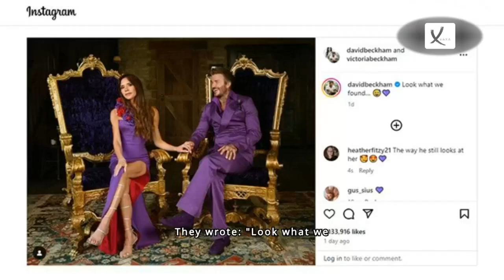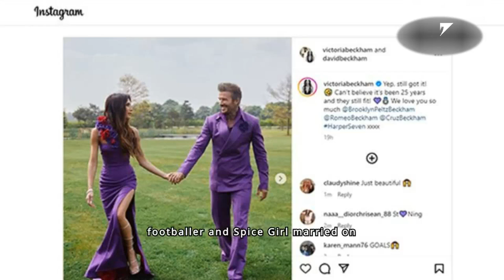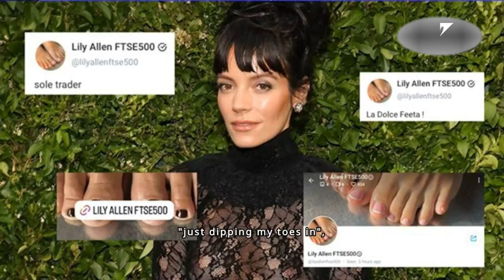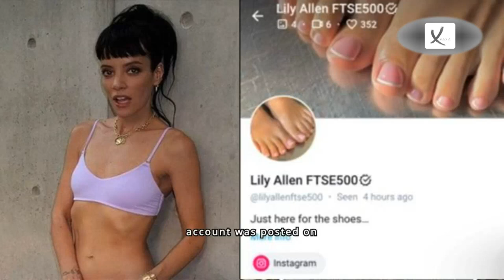Second Week of July 2024 News Compilation - VAXA Post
Koala Cuddles Banned At Popular Australian Sanctuary Visited By Taylor Swift And Vladimir Putin - VAXA Post